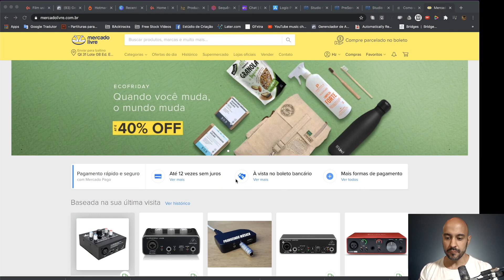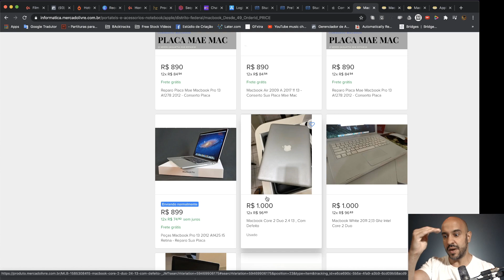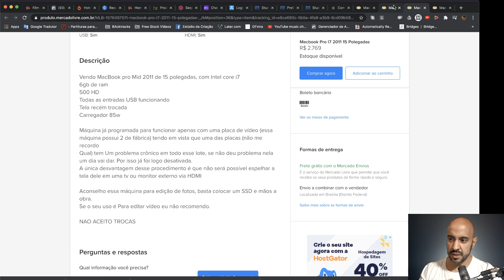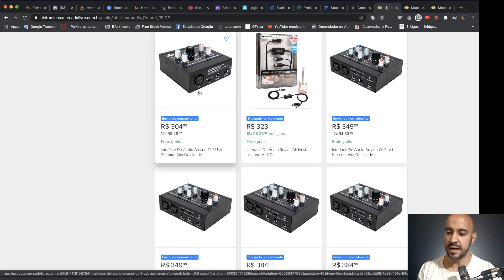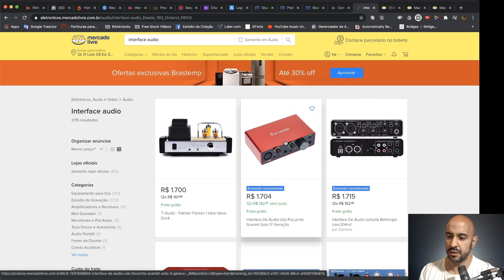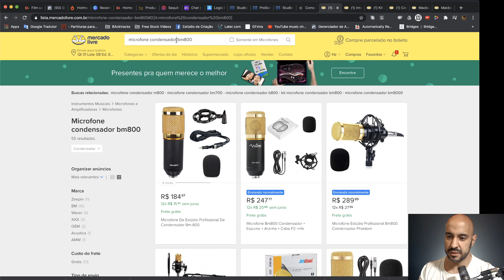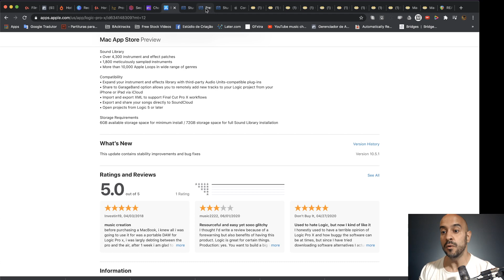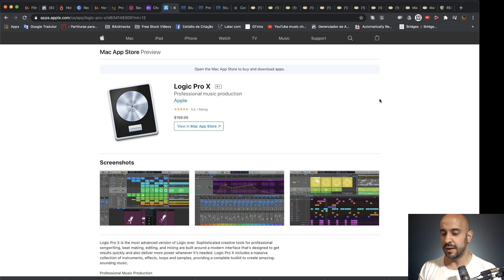Como começar um homestudio para Produção Musical.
Simulei aqui uma situação em que eu precisasse começar um Home Studio para produção musical do zero abrindo o Mercado Livre para comprar equipamentos. A ideia é usar o menor orçamento possível porém mantendo a qualidade mínima necessária para atender qualquer tipo de demanda.

CURSO COMPLETO DE HOME STUDIO, CRIAÇÃO DE BEATS, GRAVAÇÃO, MIXAGEM E MASTERIZAÇÃO

AKG K52 PT
SENNHEISER HD2000
AUDIO TECHNICA ATH-M30X

INTERFACES
Scarlett Studio Solo Pack
Um2 Behringer

MICROFONES
Shure Sm58
AKG P3s

CONTROLADOR MIDI
NEKTAR SE25
M-AUDIO OXYGEN 49 IV

Mariano Júnior é músico e produtor musical e há mais de 20 anos é proprietário do e produz e distribui conteúdos audiovisuais. É também idealizador do projeto onde ministra cursos e dá consultorias.